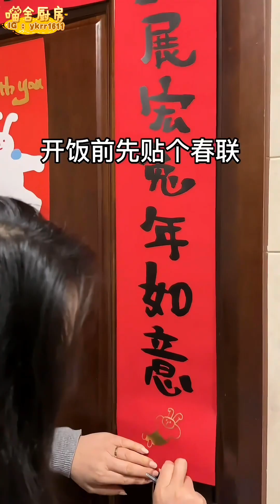不減肥美食Vlog｜除夕年夜飯的視頻來囉、車厘子蛋糕